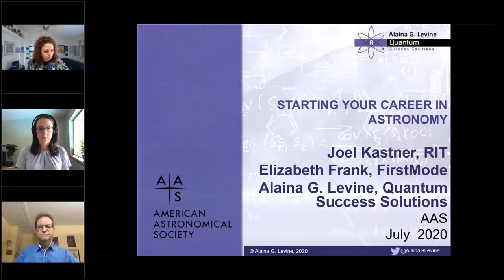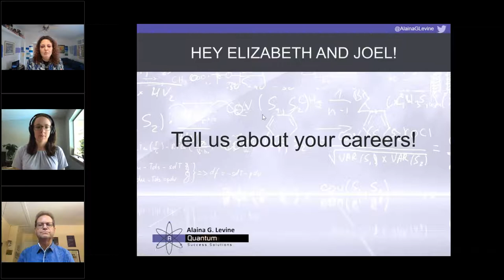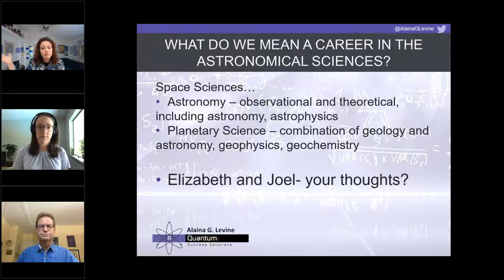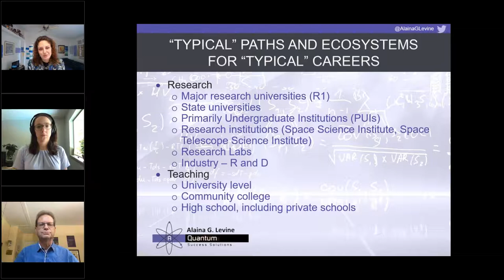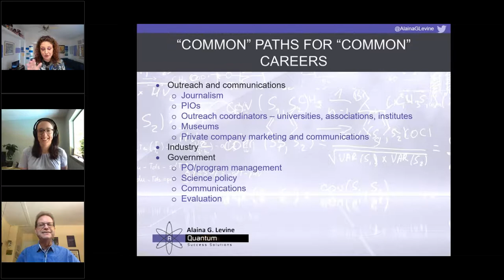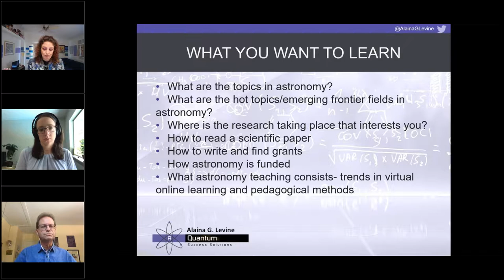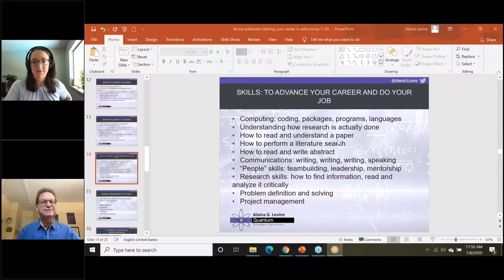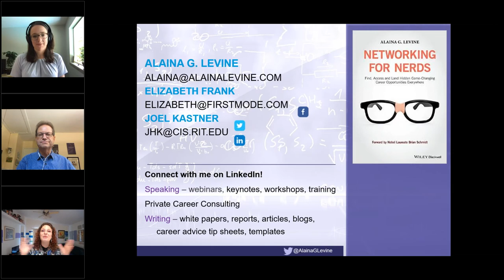How to Start Career Planning in the Astronomical Sciences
Panelists:
Elizabeth Frank, Applied Planetary Scientist, First Mode (Seattle)
Joel Kastner, Professor, Center for Imaging Science, Rochester Institute of Technology (New York)
Moderator: Alaina G. Levine, President, Quantum Success Solutions (Tucson)

Curious about how to begin planning a career in astronomy and astrophysics? In this panel discussion, we addressed the strategies and tactics you can employ now to position yourself for success in a career in astronomy, whether it is in academia or beyond.